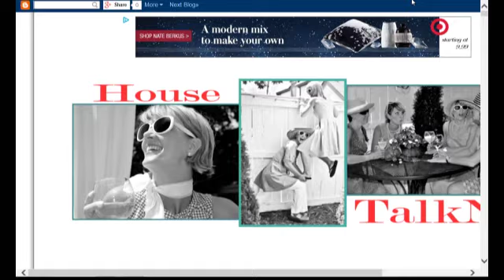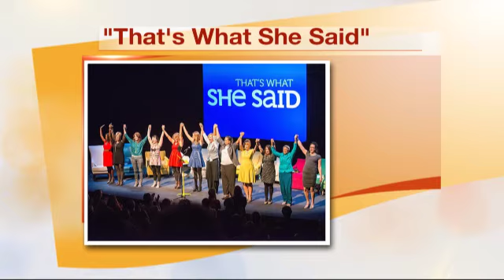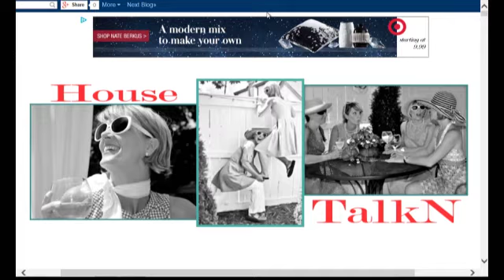ciBusiness Insider: House TalkN Blogger Kerry Rossow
ciBusiness Contributor Alex Ruggieri